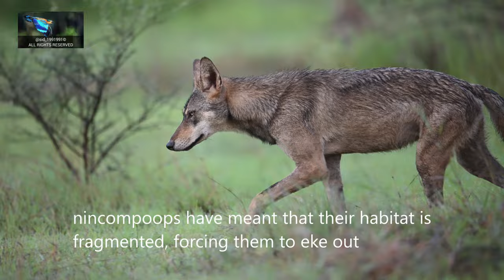Indian Grey Wolves 4k - Maharashtra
Modus vivendi of the Indian grey wolves.
Human settlements & foresting of grasslands undertaken by nincompoops have meant that their habitat is fragmented, forcing them to eke out a living in some of the remote agro lands of central India. The dens are often waterlogged in the monsoons & are sometimes blocked by the pastoralists, asphyxiating the pups. As a result, the wolves fleetingly take refuge amidst the 100s of acres of 10-feet tall sugarcanes that continue to be grown in India despite the glut, backed by vested political interests. While the sugar mills drain the water table & the taxpayers' money, courtesy of the bailouts, the cane fields have for now become an unlikely hideaway for the grey Indian wolves. With no dedicated reserves for wolves in India, barely 3,000 exist, with their numbers continuing to decline by the year.